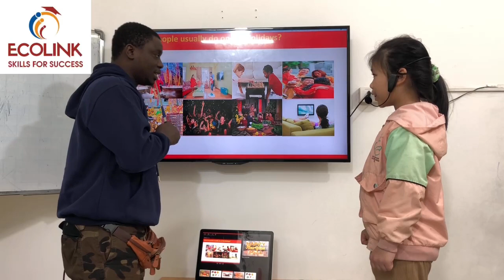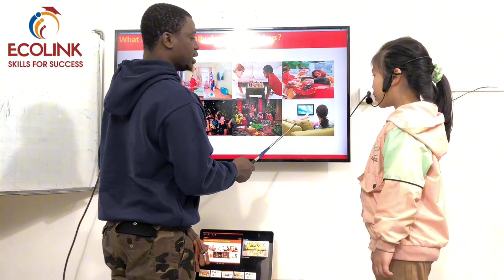FF2-D - Video tết 2024 - 03/02/2024 - Khánh Chi